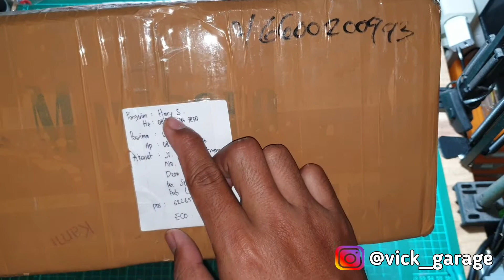Unboxing | Diorama Keren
hallo guys... kali ini kita unboxing sekalian review diorama parkiran dari om Galih atau om Hanami Art... langsung aja check videonya...